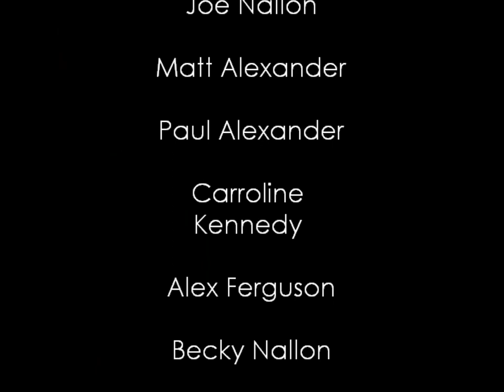Rockmass 2011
Damn good evening of worship and praising God. Photos by Stacy Cade Music Our God Is Greater by Chris Tomlin